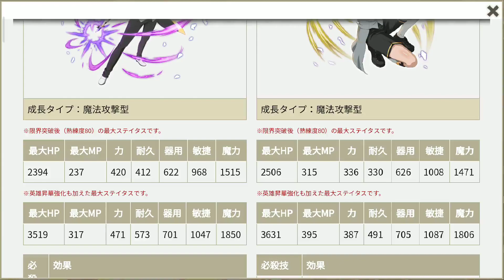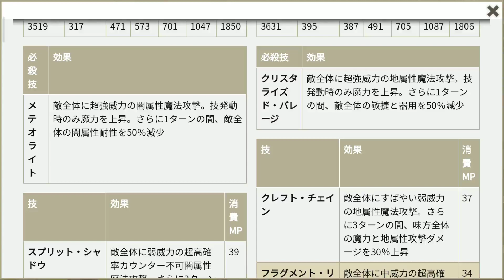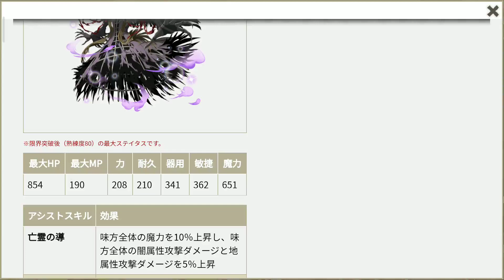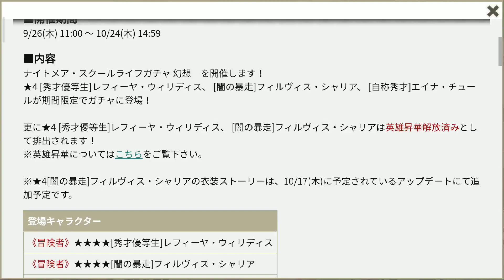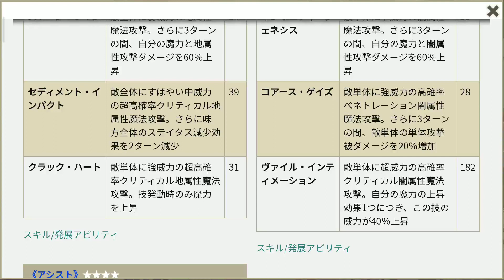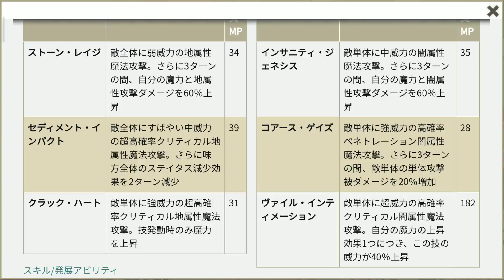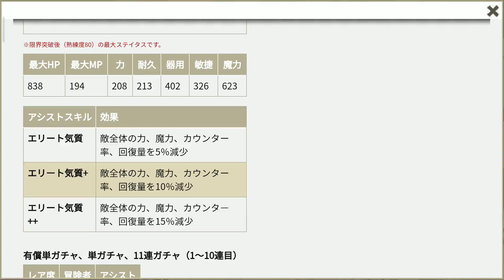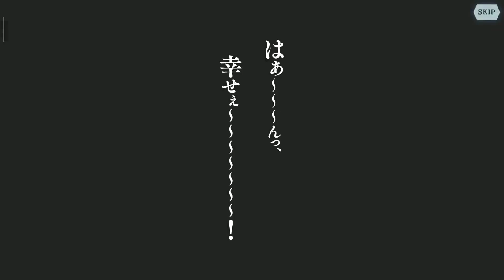Dark遊戲︱學院驚魂夢卡池角色全講解★(含送的蒂奧涅)★22抽ダンメモ 地城邂逅~記憶憧憬【在地下城尋求邂逅是否搞錯了什麼記憶憧憬 EP193